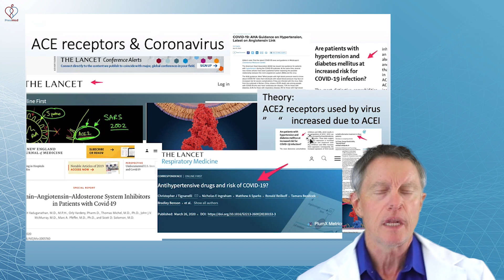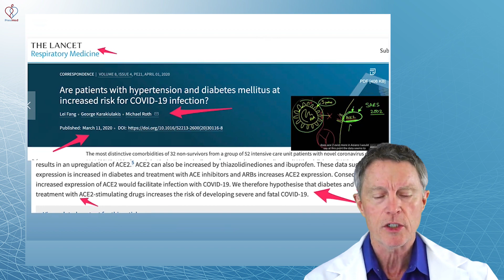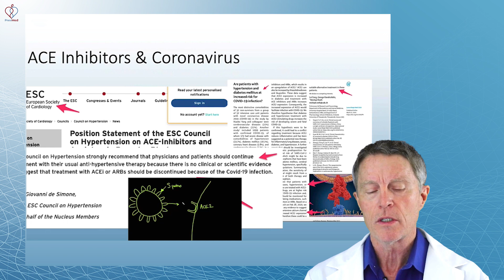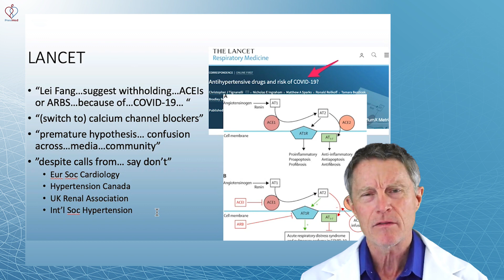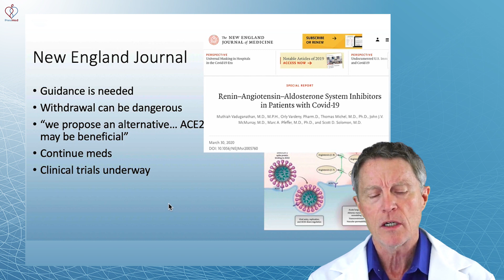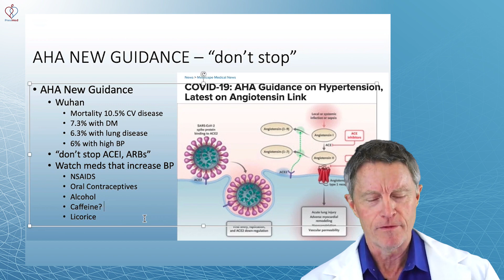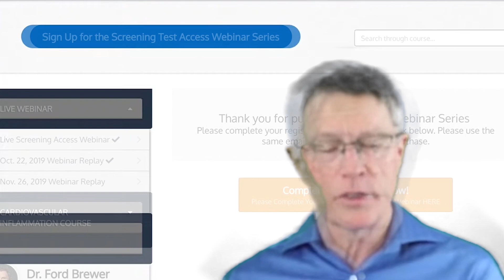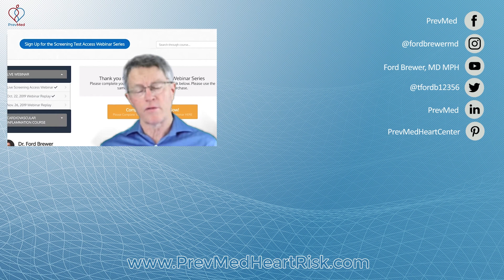ACE Inhibitors & ARBs: Should You Stop Your BP Meds for COVID-19?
ABOUT THIS VIDEO: There were initial reports that the COVID-19 virus sticks to the ACE2 receptor in the body. BP meds ACE inhibitors and ARB drugs affect ACE2 levels and thus may affect COVID-19.

However, reports are conflicting—some say the 2 drugs increase COVID-19 risk, while others say otherwise. Professional organizations European Society of Cardiology (ESC) and the American Heart Association (AHA) released their positions, advising doctors and patients not to stop taking these BP meds.

Here are the links:
(1) From Lancet:

Michael Osterholm's "Deadliest Enemy" is a necessary read amidst the emerging COVID-19 pandemic.